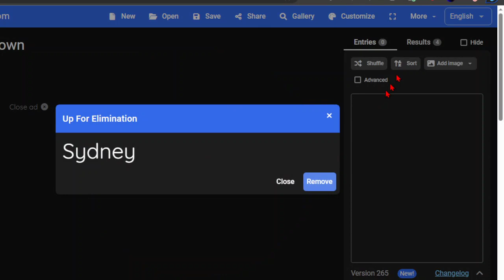The 100 Mii Showdown - Episode 97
100 Miis. 1 Winner.